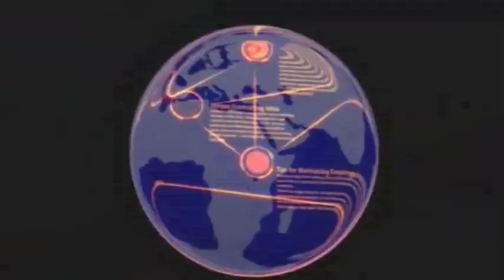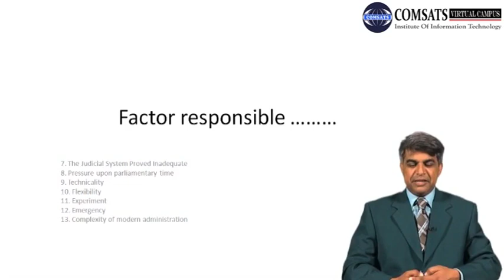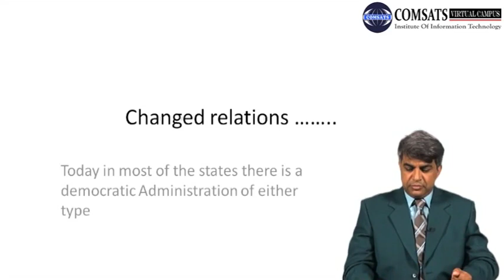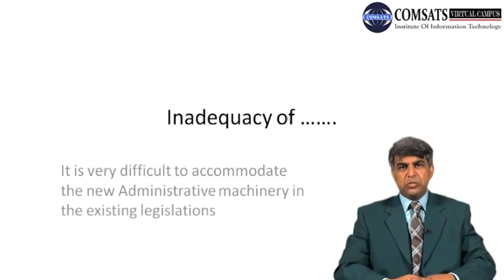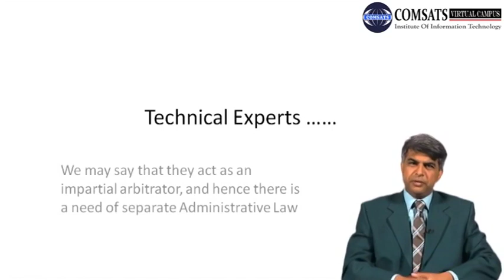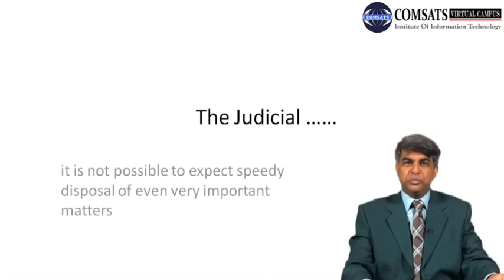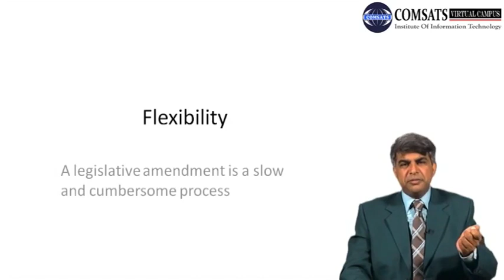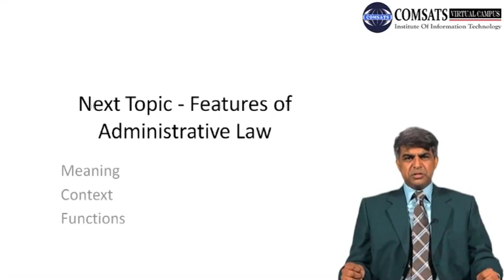Factor responsible for development of Administrative Law in Urdu Hindi MPA402 LECTURE 04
In this video, we will discuss the factors that have contributed to the development of Administrative Law, which governs the relationship between the government and citizens. We will examine the historical, social, and economic factors that led to the growth of administrative agencies and the expansion of their powers.

We will also explore the role of the judiciary in overseeing administrative actions and ensuring that they are in accordance with the law. We will discuss the impact of constitutional and statutory provisions, as well as the influence of legal theories and principles, on the development of Administrative Law.

By the end of this video, you will have a solid understanding of the factors responsible for the development of Administrative Law, which will be helpful for students of law, civil servants, policymakers, and anyone interested in the functioning of the government.